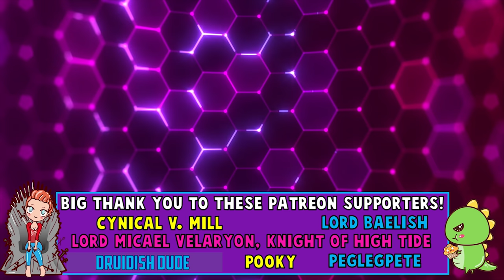Visenya Targaryen: Ruling the Seven Kingdoms (Part 2)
Let's talk about Visenya Targaryen ruling the Seven Kingdoms with her brother Aegon the Conqueror.

♥BIG THANK YOU TO THESE PATRONS♥:
Carrie
Ashley Conkel-Porwoll
Craig Mulvey
PEGLEG
TriangleWineCompany
Peter Lorenz
Brooke Geer Person
Maturin Shardik
BomberPidgeon
The Wrath Of Ruthless Podcast
Alex Adams
Laurie Alberts
Tiffany Shredder
Ronnie South
Allie Meyers
Robert Cintron
Laura Roberts
Daisy Tillman
Mary Haney
Kathleen Vangola
Joy Amalaos
Childe Roland
BornBuckeye
John Cadena
Lacy Adams
Katie Metileos
Shelly Kytos
Cameron Rapoza
Evan Johnson
Eric Caper
Alisha Smythe
Alexandra Evans
Susan Harper
Marc Joseph aka The Snow In Winterfell
KidFresh32
Sean Powell
Will Kozup
Kelly Faullen
Ashley Ellis
Alisha Frank
Craig Mulvey
Jared Mills
Clifford Morgan
John P Ibbotson
Michelle Williams
Nathan Effiom
John Gonzalez
Mike Palmerio
Rebecca Hill
Ada Karloi
Eleanor Puckett
Christiana McPhee
Lizzie Henderson
Adam Escaloros
Harold Burns
Twanna Ware-Niemi
Lauren Wagstaff
Chris Harris
Marci Matthews
Theresa Massey
Walter Fletcher
Timothy Johnson
Marilyn Benitez
Roxanne Marie Araña
Sophia Curry
Mia Bridges
Bryan Osterhout
Kathleen Cotter